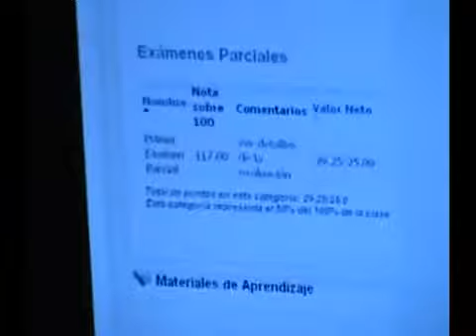Liderazgo DOP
Len
Peti
Rob
Tiki
Kenni
ZEZAR
ANDRES
HuGo